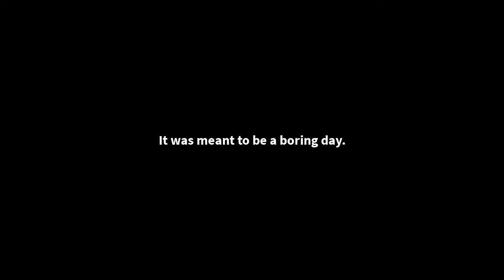Quantum Derail Trailer | Physics meets comedy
Quantum Derail is a point and click adventure game set in the near future in which you play as a policeman solving a physics related mystery.

The game will be available on itch.io. You can play online in your browser without flash. No downloads required.

The game is available in Enslish and Spanish.